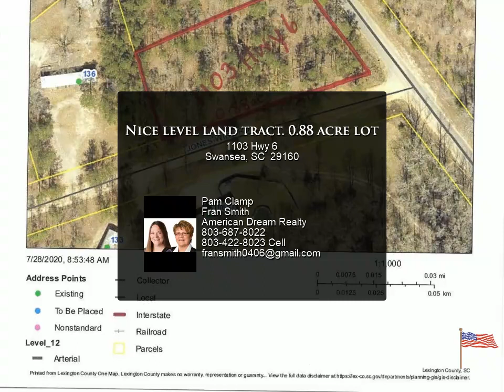Nice level land tract. 0.88 acre lot